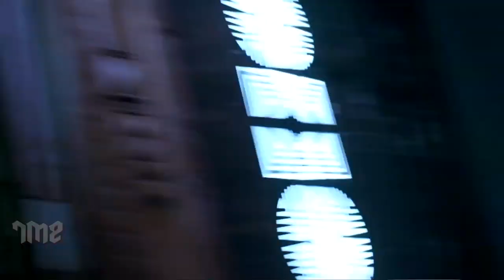LATEST CRIME STORIES 2023 - Appoinment EP 1 | Crime World New Episode | Crime Story| क्राइम स्टोरीज़